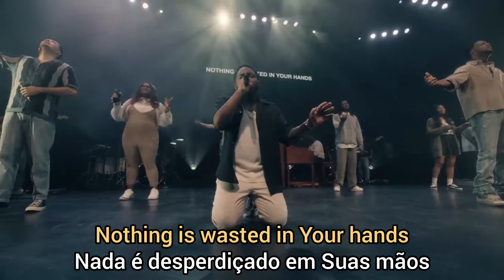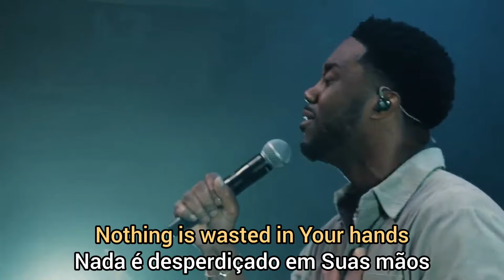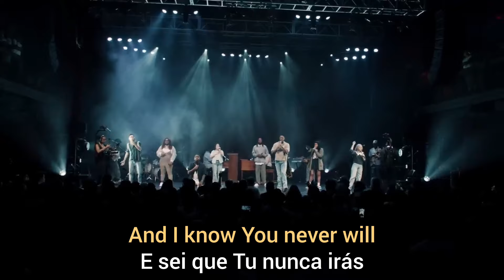FOR MY GOOD - Maverick City (feat.Tood Galbert) | LEGENDADO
🎶Vídeo oficial com a tradução da música, "FOR MY GOOD"- tradução - legendado (feat. Todd Galbert) - Maverick City | TRIBL | LEGENDADO PORTUGUÊS E INGLÊS

😃✅Fique a vontade para comentar no vídeo e deixar sugestões de músicas!
DEUS ABENÇOE VOCÊ! | GOD BLESS YOU!❤️

LETRA | Lyrics:

Verse 1
I used to damn those desert valleys
But now I thank you for those droughts
I used to curse the walls around me
But now I see You had it figured out

Chorus
It was all working for my good
If only I knew back then what I know right now
Nothing is wasted in Your hands
God You didn’t forsake me
And I know You never will

Verse 2
There is beauty in the ashes
There’s a peace within the storm
There’s a song for every season
So don’t stop singing
On and on until you see the sun

Chorus
God You didn’t forsake mе

You’re too good for that
You keep on holding on
You don’t lеt go

When I should’ve lost my mind
You showed up right on time
Carried me through the valley
All the way on the other side
When pain tried to take my joy
That’s when I felt You more
Now I’ve gotta testify
God you kept my heart alive
I didn’t know if I’d survived
I gave up so many times
You kept my heart alive

When love ones came to die
God you never left my side

I’ll praise you in the day
I’ll praise you through the night
‘Cause you kept my heart alive
I’m alive
I’m alive

Composição: Brandon Lake, Dante Bowe, Melody Wagner

Verso 1
Eu costumava amaldiçoar aqueles vales desertos
Mas agora eu agradeço por essas secas
Eu costumava amaldiçoar as paredes ao meu redor
Mas agora eu vejo Você já descobriu

Refrão
Estava tudo funcionando para meu bem
Se eu soubesse naquela época o que eu sei agora
Nada é desperdiçado em Suas mãos
Deus você não me abandonou
E eu sei que você nunca vai

Versículo 2
Há beleza nas cinzas
Há uma paz dentro da tempestade
Há uma música para cada estação
Então não pare de cantar
E assim por diante até você ver o sol

Refrão
Tudo estava funcionando para o meu bem
Se eu soubesse naquela época o que sei agora

Você é bom demais para isso
Você continua aguentando
Você não deixa ir

Quando eu deveria ter perdido a cabeça
Você apareceu na hora certa
Me carregou pelo vale
Todo o caminho do outro lado
Quando a dor tentou tirar minha alegria
Foi quando eu te senti mais
Agora eu tenho que testemunhar
Deus você manteve meu coração vivo
Eu não sabia se tinha sobrevivido
Eu desisti tantas vezes
Você manteve meu coração vivo

Quando os entes queridos morrem
Deus, você nunca saiu do meu lado

Eu te louvarei durante o dia
Eu te louvarei durante a noite
Porque você manteve meu coração vivo
Eu estou vivo
Eu estou vivo

Marcação
Você nunca vai